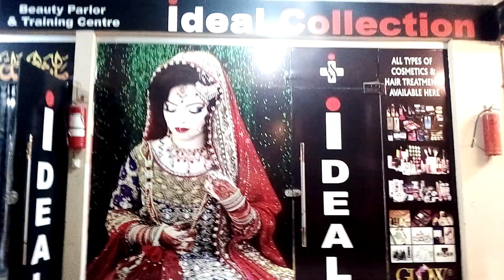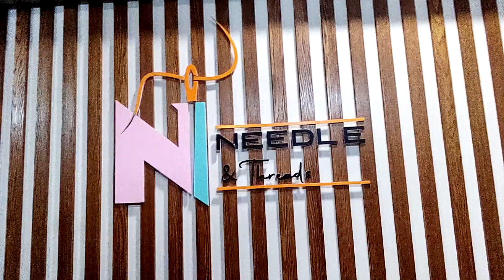Bazar Ki Khuarian.Aur Hum Boutique Bhi Gai.